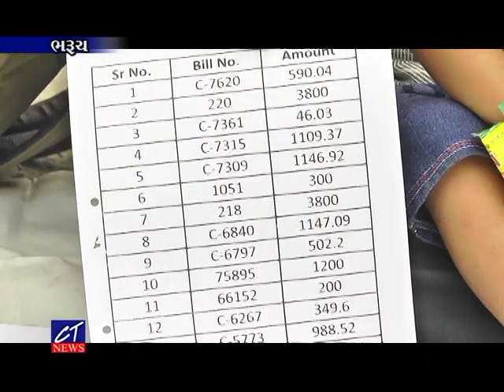CT News : ગુજરાત ગેસ કંપની સામે કર્મચારીના ધરણા, ESIનાં લાભ ન મળતા કર્મચારીમાં આક્રોશ